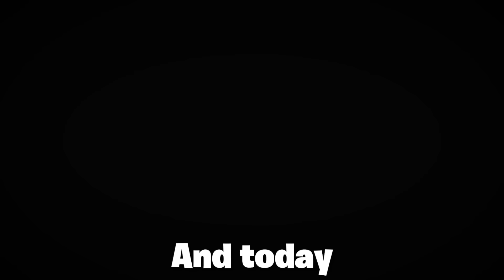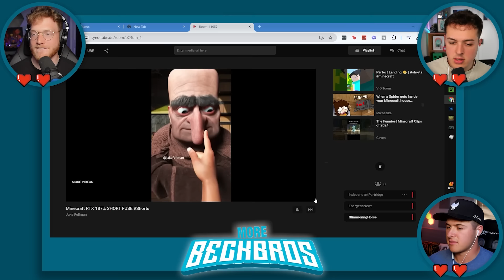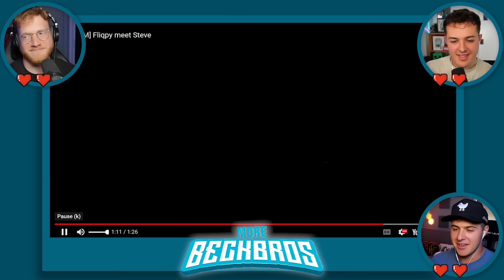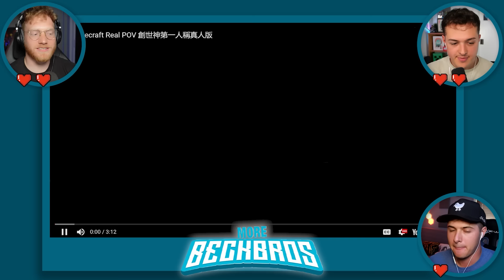BECKBROS React To FUNNIEST Minecraft Shorts on Youtube